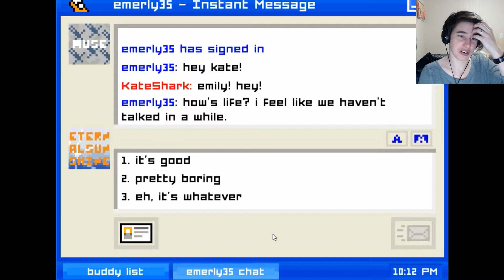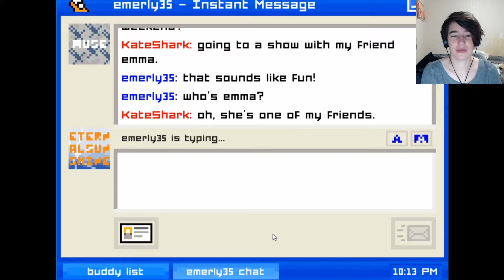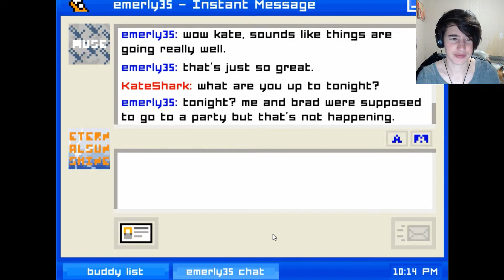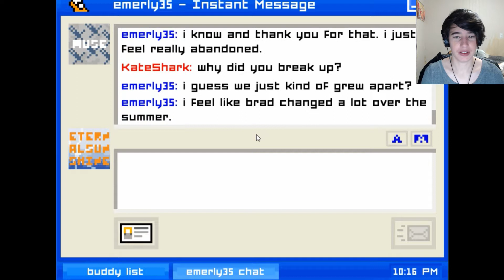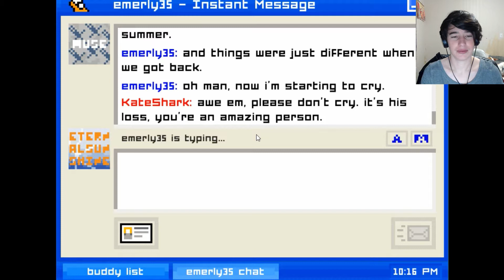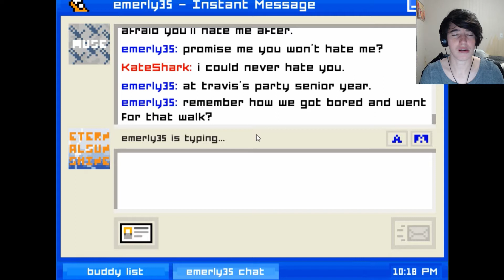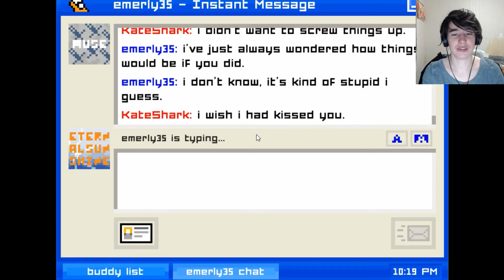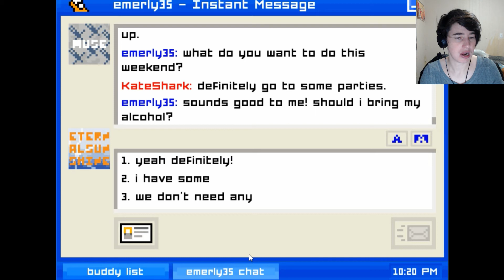Emo Kid - Emily is Away 3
Hello, Frenzy!  Welcome back to Emily is Away.  In this episode, Emily wants to know why I didn't make a move on her in high school.